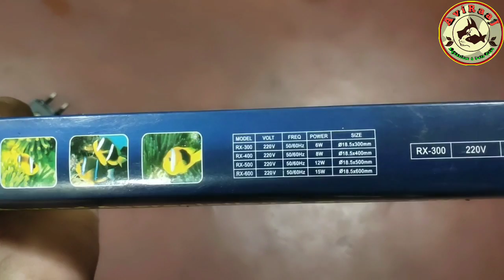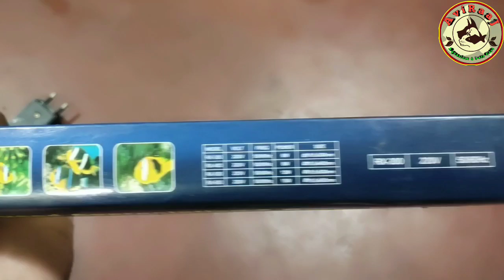Best Aquarium Lighting For Fish color || Aquarium Light Diy || Aquarium light Review || Fluorescent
Best Aquarium Lighting For Fish color || Aquarium Light Diy || Aquarium light Review || Aquarium Fluorescent Light Vs Led ||

Topic Covered :-

best aquarium light for flowerhorn

aquarium led vs fluorescent
aquarium led vs normal led
aquarium fluorescent light vs led

aquarium flood light
diy aquarium flood light